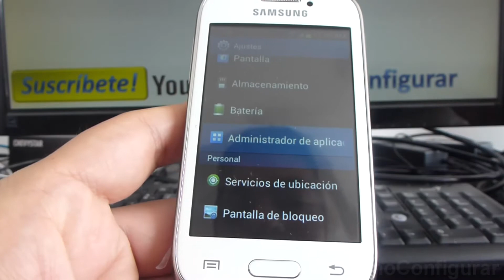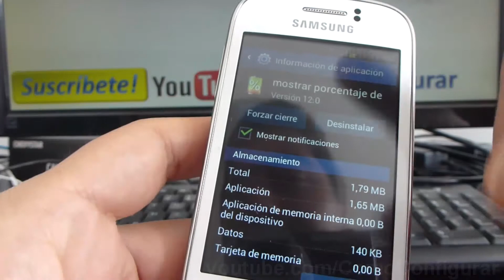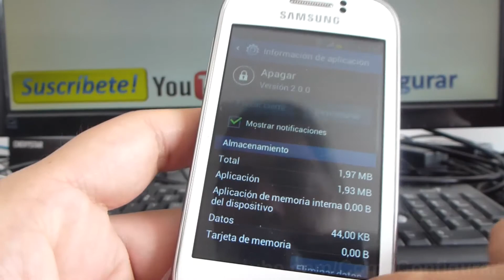Como forzar cierre de aplicaciones en samsung Galaxy Young S6310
S6310 samsung Galaxy Young Fuerza el cierre de aplicaciones en tu dispositivo Android español YouTube